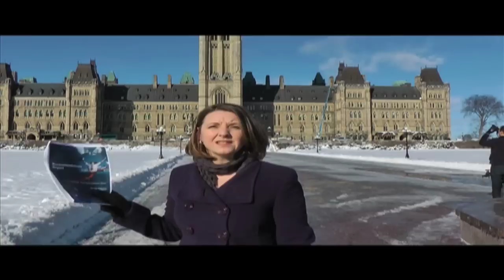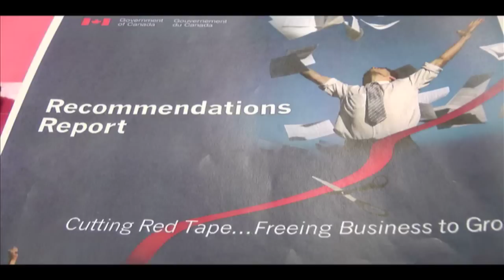Harper on-board: 2012 CFIB Red Tape Awareness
Canada's Prime Minister Stephen Harper vowed to implement change and help ease burdensome bureaucracy on small-to-medium-sized enterprises based on recommendations from the Canadian Federation of Independent Business.